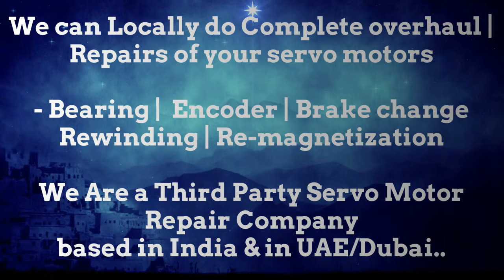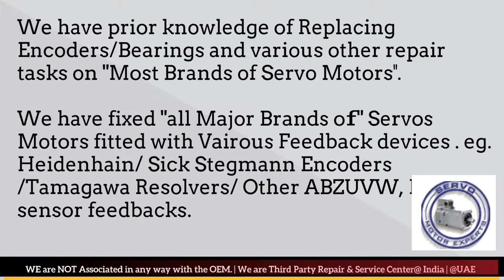ABB Baldor New Servo motor Dealer in Stock buy india stock Encoder Resolver Angle Adjust Align